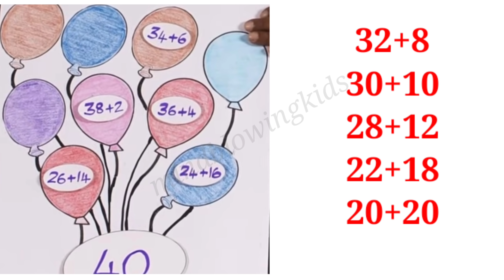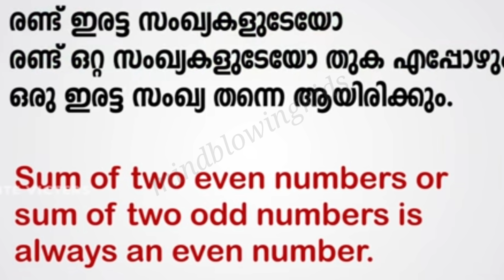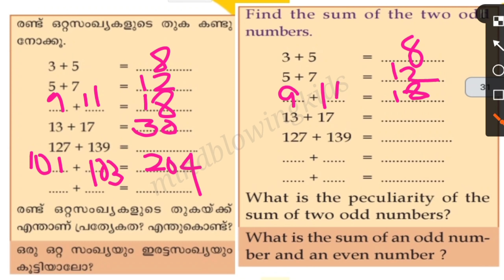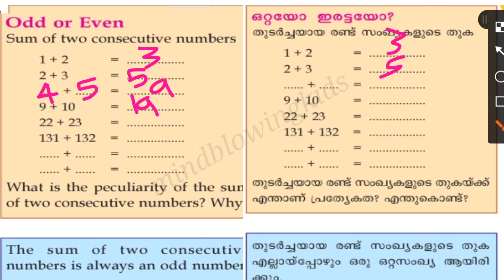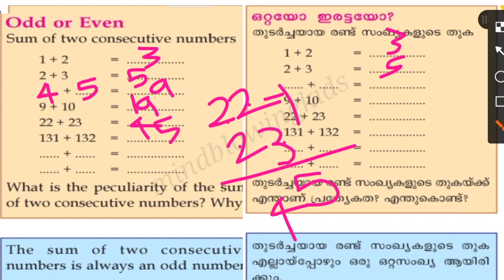Class 3 Maths worksheet September 8| std 3 maths|victers 3 class |mindblowingkids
shaz learning std 3
shaz learning std 3 malayalam

mathsworksheetclass 3
standard 3
standard 3 maths worksheet
std3 maths
maths worksheet
3std maths worksheet